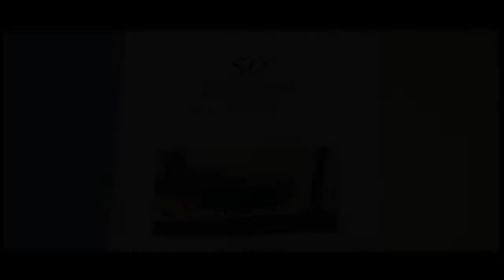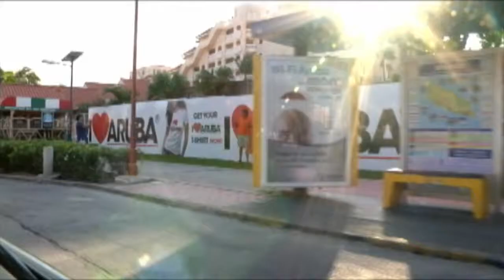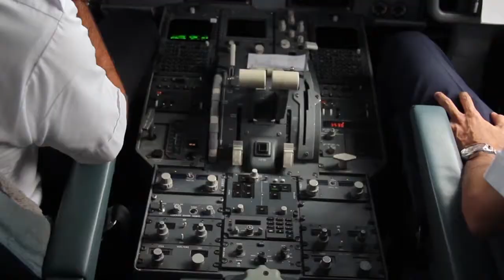Lime TV Showreel Archief